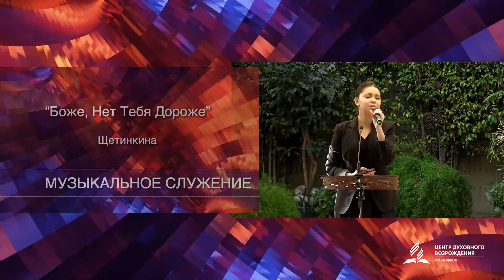Боже, нет Тебя дороже. Олеся Щетинкина